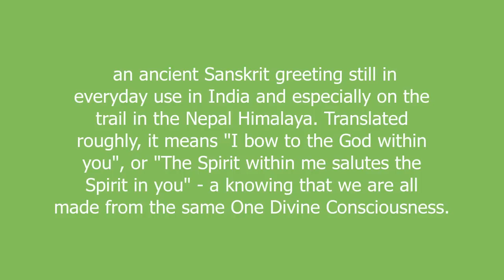Namaste meaning and pronunciation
an ancient Sanskrit greeting still in everyday use in India and especially on the trail in the Nepal Himalaya. Translated roughly, it means "I bow to the God within you", or "The Spirit within me salutes the Spirit in you" - a knowing that we are all made from the same One Divine Consciousness.

Namaste definition by Urban Dictionary